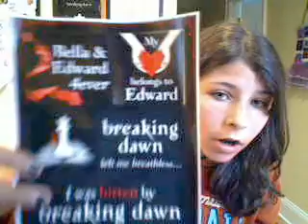So is lexi =[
ya, Chantal you're not alone.